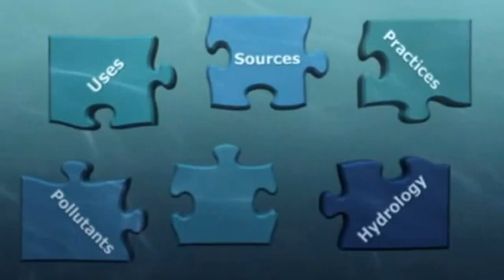Impact of Urban Runoff on Water Quality Leads to “Green Development”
Farms get a lot of the focus but urban areas contribute their fair share of water pollutants too. Green Development represents a return to a more natural hydrology.

Homes, industries, wildlife, recreation, and transportation all depend on clean sources of water. Everyone uses it, needs it, and many of us take it for granted. These videos examine the ways water is used, profiles types of pollution, and presents a variety of perspectives on the issue of water quality. What are the biggest threats to water quality in your area?